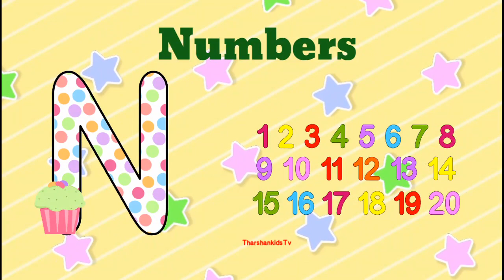phonic song alphabet song abcd song abc song abcdvideo aforapple bforball cforcat atoz for kids abc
Learnings videos
kids videos
baby song
children video
alphabet videos
kids song
phonics song
abcd song
trending videos
English
tamil
Education videos